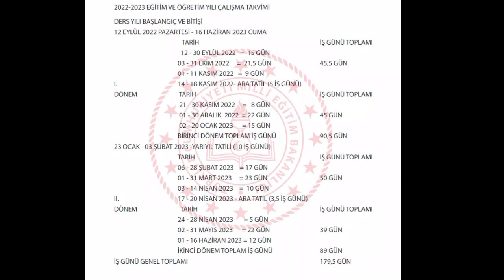MEB Öğrencilere Açıkladı! 2022 - 2023 Eğitim Kararları! Okul günleri tatil ve fazlası!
Bilim Kurulundan Koronavirüsün bitişine dair açıklama!